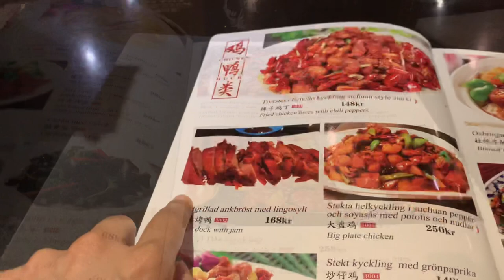2020 Bus Boat Tour in Gothenburg,Sweden.